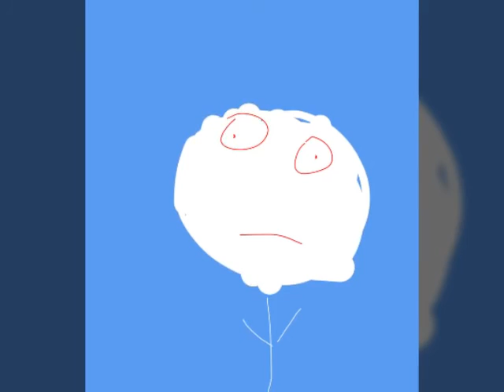20th Century Fox BLOOPERS (SE1SE1)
Via YouTube channel